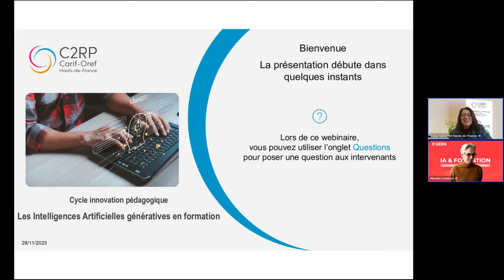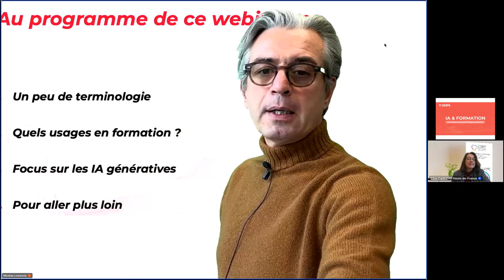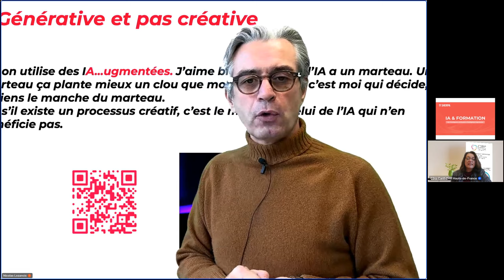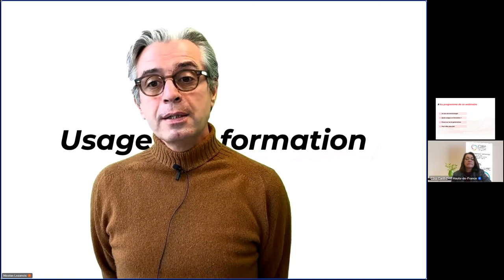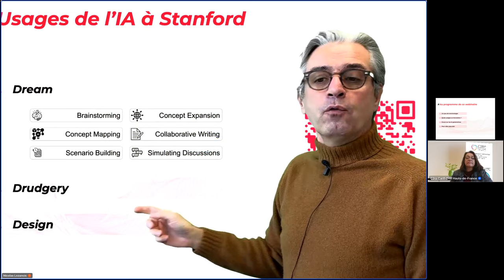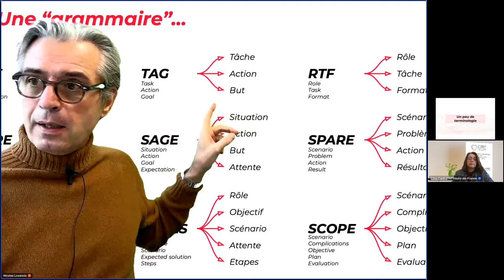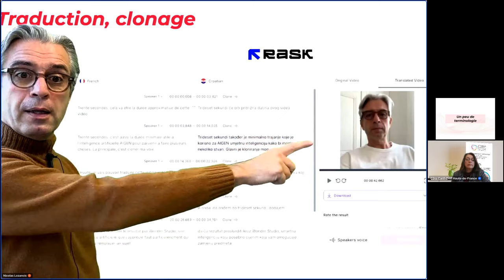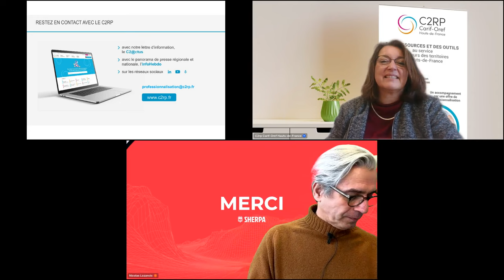Les Intelligences Artificielles génératives en formation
Véritable outil pour innover dans la formation, l'intelligence artificielle est d’ores et déjà présente et utilisée au travers de différents usages pédagogiques. A terme, elle doit permettre aux apprenants de mieux se former et aux formateurs de pouvoir optimiser leurs accompagnements.
Organisé par le C2RP, ce septième et dernier webinaire du cycle innovation 2023, du 28 novembre, avait comme objectif de sensibiliser les acteurs de la formation à toutes les composantes de l’intelligence artificielle en formation et aux solutions et services qui peuvent être mis en œuvre.

➡️ Au programme
Introduction à l’Intelligence Artificielle, pourquoi est-ce un futur présent depuis longtemps ?
Pourquoi l’IA enrichit les métiers et ne les remplace pas ?
Les intelligences artificielles « génératives », de quoi parlons-nous ? Panorama des solutions existantes
Les outils au service de la formation
     • Pour préparer sa formation
     • Pour préparer ses ressources de formation
     • Pour faire travailler ses stagiaires
Démonstrations et exemples

🎤 Intervenants
Nicolas Lozancic, digital learning consultant
Isabelle Desmarest, cheffe de projet Professionnalisation, C2RP

➡️ Consultez le dossier consacré à l’innovation sur le site du C2RP